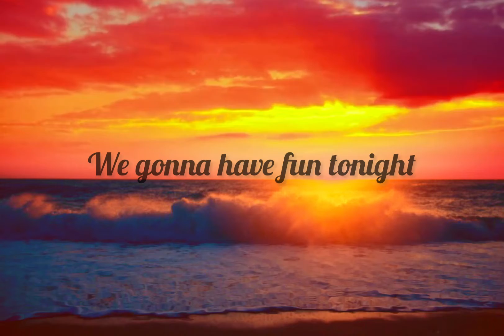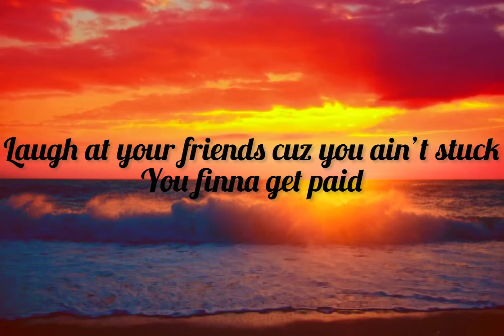Trust (lyric video)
Trust: featuring Javi, J.L.D, and CrookBrook.